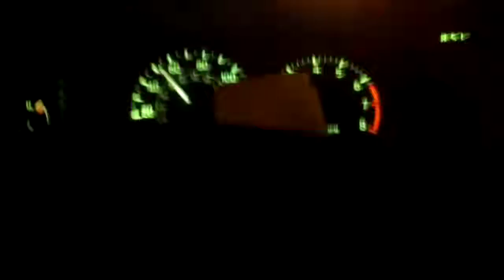Night driving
Carbondale